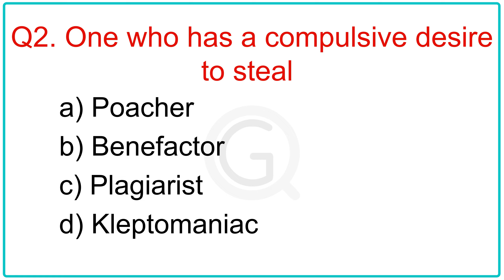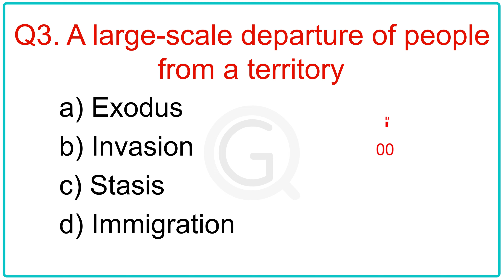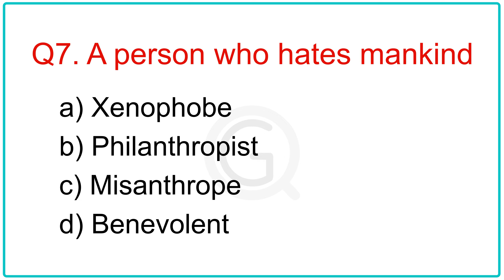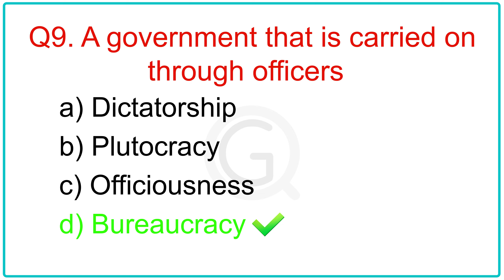ONE WORD SUBSTITUTION QUIZ. 10 One Word Substitution Questions. English Vocabulary Quiz challenge 4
Hello, Welcome to our One Word Substitution Quiz (Part-04) Multiple Choice Question Sentence Quiz video!

In this video, we will challenge your English vocabulary and test your knowledge of one-word substitutions.

One-word substitution is an essential aspect of English language proficiency, as it allows us to express complex ideas or concepts using a single word. In this quiz, we will present you with sentences containing phrases or expressions that can be substituted with a single word. Your task is to select the correct one-word substitution from the multiple-choice options provided.

This quiz is designed to expand your English vocabulary, enhance your understanding of nuanced word usage, and improve your ability to express yourself concisely. By participating in this quiz, you will sharpen your vocabulary skills and learn valuable one-word substitutions that will enhance your speaking and writing abilities.

Whether you are a student looking to boost your vocabulary skills or someone aiming to enhance your overall English language proficiency, this One Word Substitution/English Vocabulary Quiz Multiple Choice Question Sentence Quiz video is perfect for you. Join us as we explore the fascinating world of one-word substitutions and expand your repertoire of expressive vocabulary.

Get ready to challenge yourself, improve your vocabulary, and elevate your language skills. Let's dive into this quiz together and unlock the power of one-word substitutions in English communication!

Hit play, challenge your mind, and let's explore the world of one word substitution quiz! 📖🔍

Ignore tags-
Vocabulary
English language
Word meaning
Synonyms
Antonyms
Language skills
Linguistics
Word substitution
Word usage
English grammar
Word list
Competitive exams
Word puzzles
Word games
English proficiency
Language learning
Word bank
SAT words
GRE vocabulary
Entrance exams
One word substitution quiz
English vocabulary quiz
Word meaning quiz
Synonyms quiz
Antonyms quiz
Language quiz
Linguistics quiz
Word substitution questions
Vocabulary test
English language proficiency quiz
Word usage quiz
Competitive exams English section
Entrance exams vocabulary questions
GRE vocabulary quiz
SAT words quiz
Word puzzles for exams
Language skills assessment
Word bank quiz
Single-word replacements
Vocabulary building exercises
Language quiz
Linguistics quiz
Word substitution questions
Vocabulary test
Word usage quiz
GRE vocabulary quiz
SAT words quiz
Language skills assessment
Word bank quiz
Single-word replacements
Vocabulary building exercises